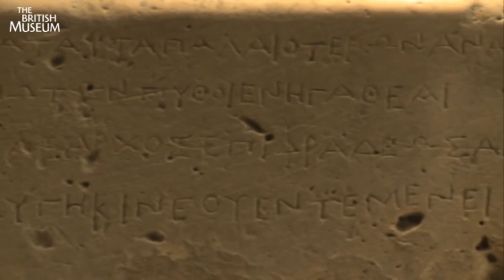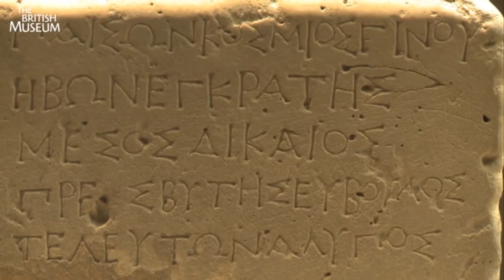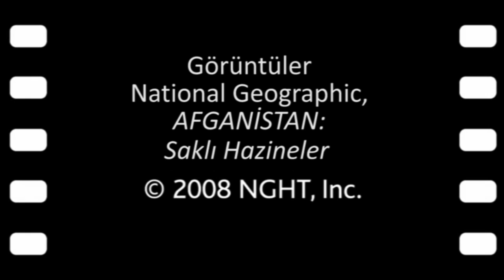Afganistan: Büyük İskender’in Yaşayan Mirası (Sanat Tarihi / Asya Sanatı)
Afghanistan: The lasting legacy of Alexander the Great